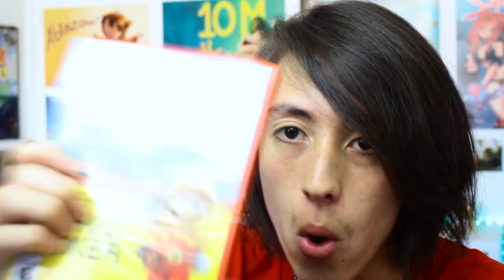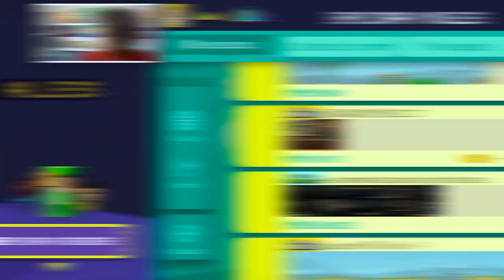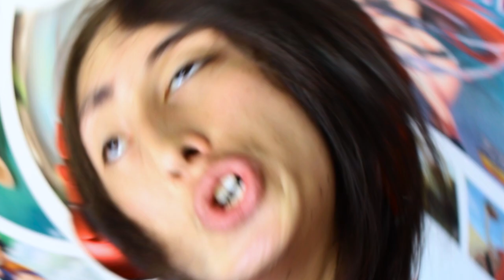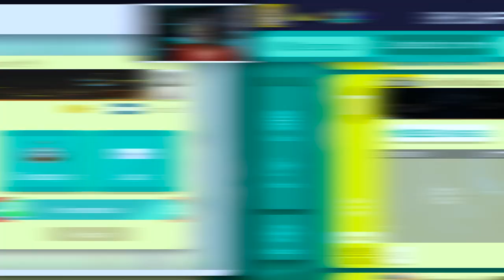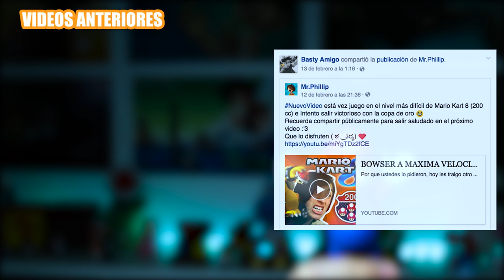MI PRIMER RECORD MUNDIAL EN SUPER MARIO MAKER - MR. PHILLIP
Este es mi primer gameplay de  Super Mario Maker, el cual es la fusión de los juegos más exitosos de Super Mario pero esta vez su presentación es distinta ya que en esta ocasión nosotros somos los creadores del nivel, por lo que tenemos que usar nuestra creatividad para fusionar objetos o usar las herramientas, bloques y enemigos de una forma didáctica :D

En esta ocasión juego niveles mundiales, los cuales me joderán muchísimo XD pero a su vez logro superar el récord mundial de alguno de ellos

ID DEL NIVEL QUE CREE
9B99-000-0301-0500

Mandame tus niveles y la captura de pantalla con el hastag